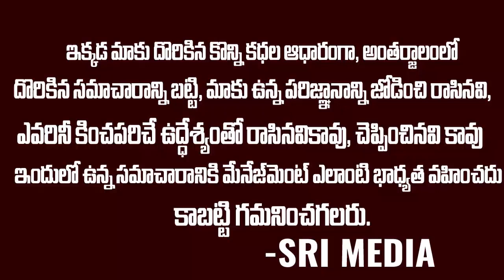మీడియాతో మాట్లాడిన శ్రద్ధా తండ్రి వికాస్ | Father Blames Maharashtra Police | Sri Media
WATCH :మీడియాతో మాట్లాడిన శ్రద్ధా తండ్రి వికాస్  | Father Blames Maharashtra Police | Sri Media